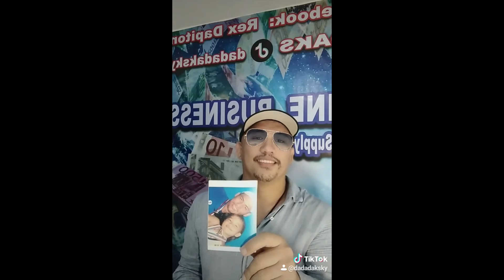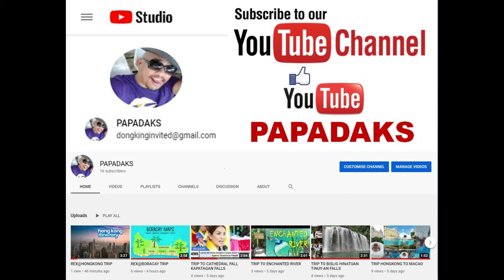MY SINGLE ALBUM COMPILATION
1. Singing is healthy:
It wouldn’t be wrong to make the statement that singing is a universal language. We can further confirm this statement when we realize that most of us have that one favourite song, which is in a language that is not your mother tongue. Yet, our love for the song does not decrease.

Some people go to the extent of even finding out what the lyrics of the song mean, so that they can get a better understanding of their beloved foreign song.

That being said, it is important for you to know that singing is not only considered a recreational activity anymore. There is evidence to prove that singing is actually good for your health.

2. Singing releases happy hormones:
Happy hormones are those hormones produced and excreted by our endocrine system which is responsible for your moods and general mental health. Some of these ‘happy hormones’ are oxytocin, serotonin, and increases endorphins in the brain, which is responsible for giving you that feel of good factor.

3. Make a living:
The moment you realize you are a good singer, one of the first natural instincts you will get as a human being, is to try and turn it into a profession. Since time immemorial, singing has been considered a talent which must not be hidden behind closed door.

4. Fulfil a dream:
Many of us aspire to be singers since we are children. It is believed that everyone has a calling in life- something that they you are best at, something you were born to do. Many people might feel that singing is their calling in life. They work hard since childhood to achieve this dream; be it singing classes, every day’s routine practice of your singing, and testing out your talents at school shows or parties.

If singing is your dream too, what are you waiting for? There is nothing more satisfying in this world than the feeling of having fulfilled your lifelong dream.

5. Singing is good for your voice:
It is scientifically proved that singing not only helps your lungs, heart and vocal chords, but also benefits your voice, making it more pleasant to the ear. Singing or vocal exercises for singers are very helpful for throat muscles and should be done regularly.

Singing can help give you clarity of speech, an overall improved talking voice, as well as offer you improved speech. You know how some people say, “oh, doesn’t she have the most beautiful voice?”. Well, that could be you too!

6. You’ll become a better listener too:
When you start actively singing, you not only use your vocal chords, lungs and heart, but you are also using your brain and your inner musical ear. You will find yourself starting to appreciate music on another level now. You will have a greater appreciation and understanding not only for your own music, but also for other people.

This, in turn, will allow you to become a better listener, as you will pay more attention to people’s voice and tone.

7. Good for your brain:
All the physical and emotional benefits of singing have already been stated here, but did you know singing is good for your brain too? Not only does it help release those feel good hormones and makes you feel on top of the world, singing is also good for your concentration power and your memory.

8. Self Expression:
Singing has been considered a way of self expression for centuries. Be it birds singing in their beautiful voices, or human beings singing to express their joy, sorrow, love or hatred towards someone or something, singing has always been a good medium of expressing yourself. Singing increases your self confidence and poise, and also helps in character building.

9. You can act like a complete diva!
You come across these stories more often about your favourite celebrity singers- their high end demands, their angry fits, basically, acting like a complete spoilt brat. While you might outwardly act condescending towards this behaviour, on the inside, you know you are just dying at your chance to act like a diva.

10. You can travel the world:
You wait for days, even months. Save up each and every penny. Stand in line or keep yourself awake for the online bidding to begin. After all, your favourite singer is making a stop at your city for their world tour.

11. You will be rich!
Now this statement is directly proportionate to how much fame you are able to capture in how little time. But if you are able to rise up the ladder of fame fast enough, you will find yourself swimming in a pool of money, literally!

Singing has been seen to heal many people, through the music, or the words. Singing lifts up your own mood as well as your audiences. Now that you have seen all the reason why, don’t waste another moment in front of the screen, and go ahead and pursue your dream!